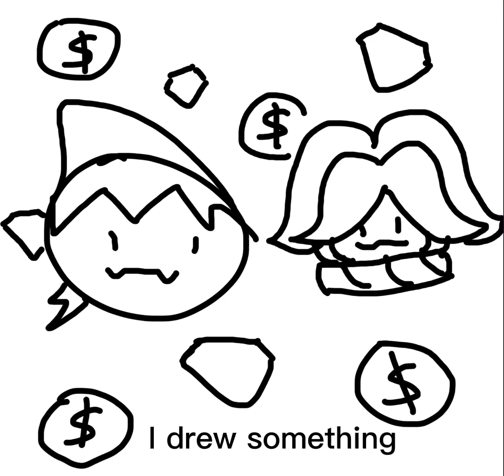I drew a picture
It’s almost sorbet and squib’s anniversary! Also, this drawing is related to another drawing I’m making for their anniversary lol I’ll post it soon maybe tomorrow or something
I used procreate-
This took like uh idk 3-5 mins

I’m bad at drawing LOL